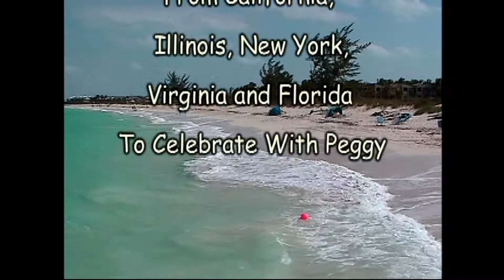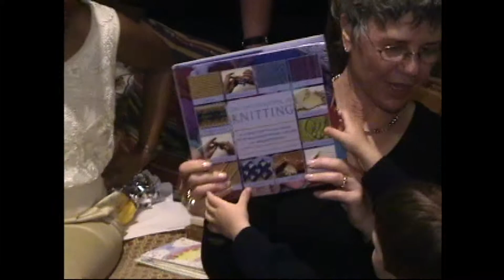Peggys65th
Family Vacation